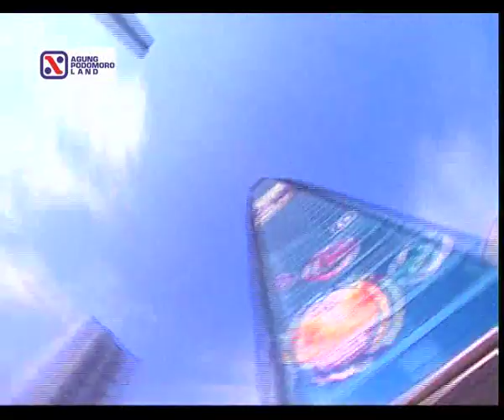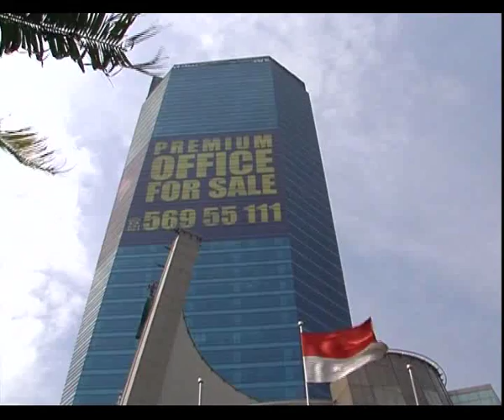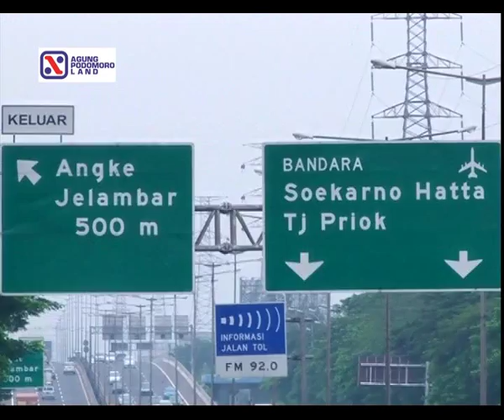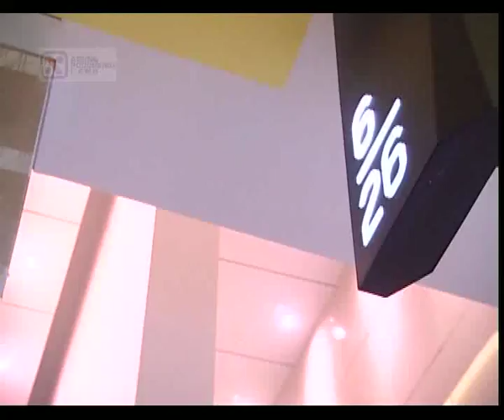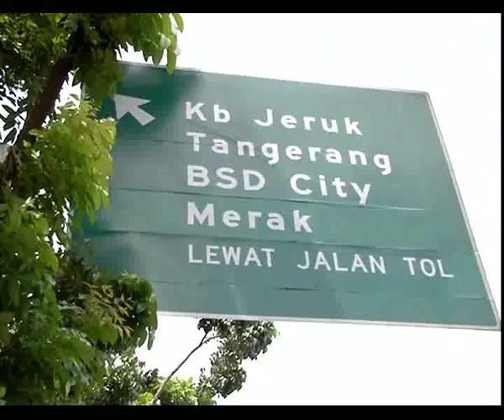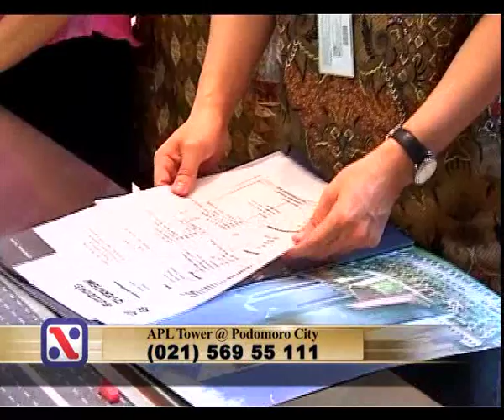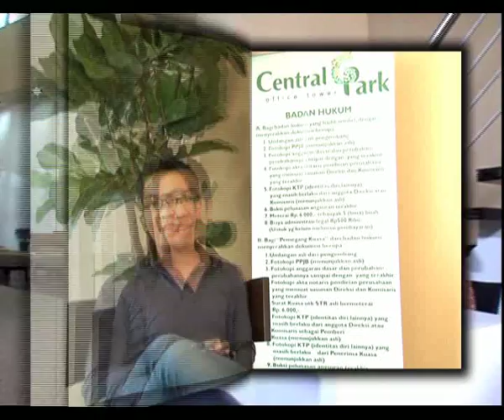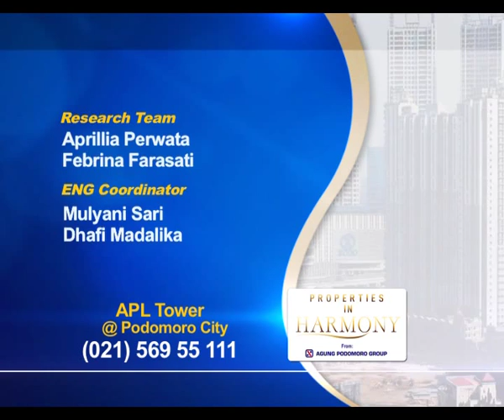Properties In Harmony - Podomoro City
Client : Agung Podomoro Land

Concept & Creative by Brand Activator - Fortune Indonesia.

"Brand Activator - Turns brands ON"